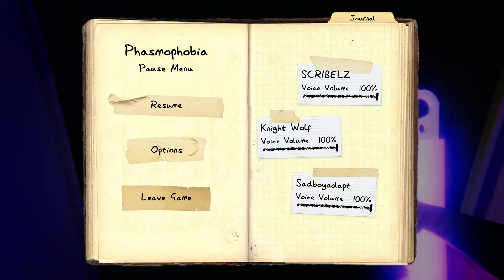This is why we aren't Ghostbusters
Happy Friday 13th.

Next video is CWAEmu.